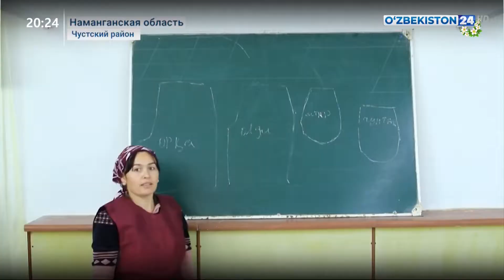В Чустском районе Наманганской области открылось новое кооперативное текстильное предприятие